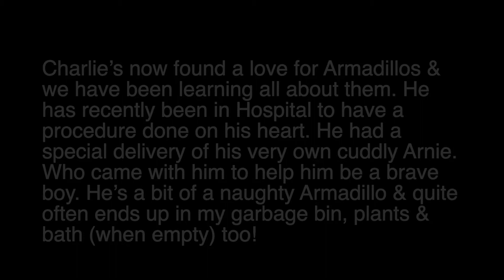Charlie's love for Arnie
Sometimes stories just pull at your heart. This is one of them. Life connections can be unexpected and wonderful. Charlie and Arnie were just meant to connect. SecondChancesWildlife.org